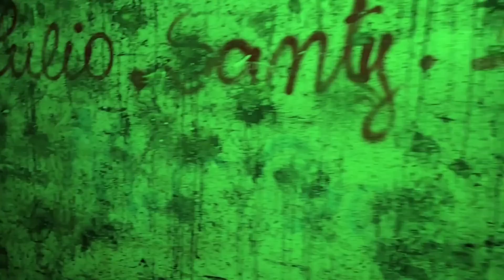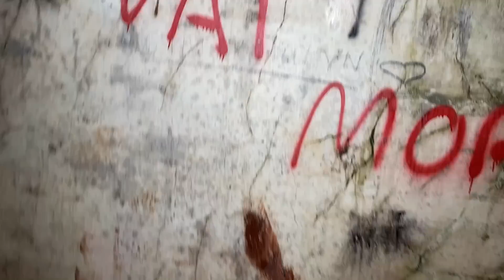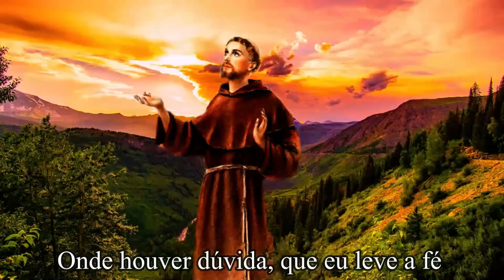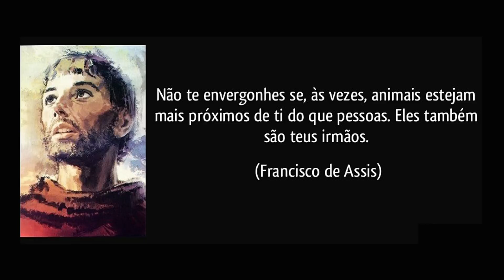CASO DE POLÍCIA! COMO CONVERSAR COM O ESPÍRITO SE ELE ESTÁ VIVO?